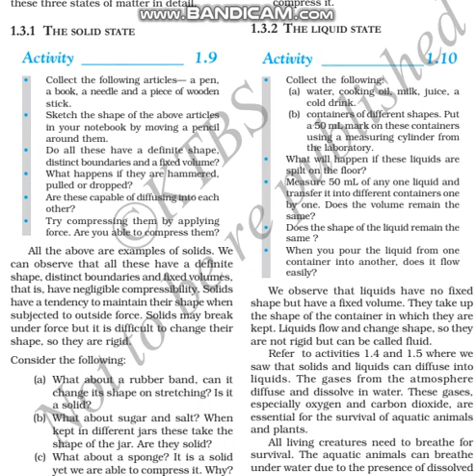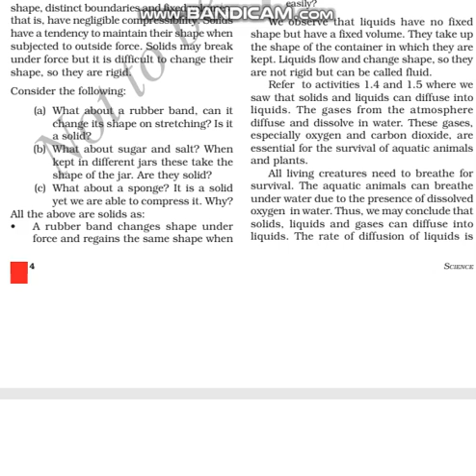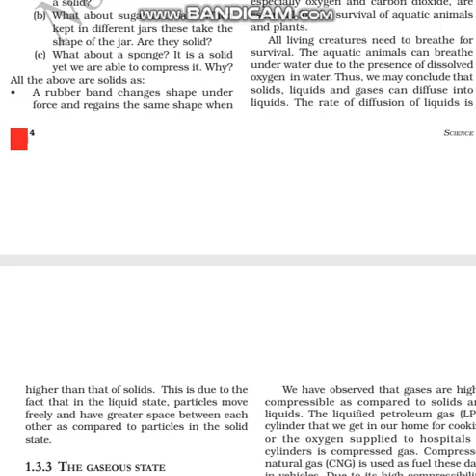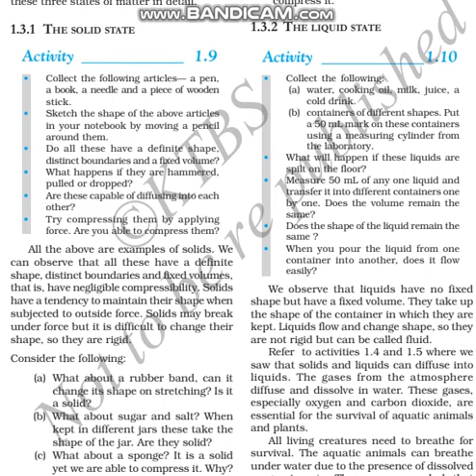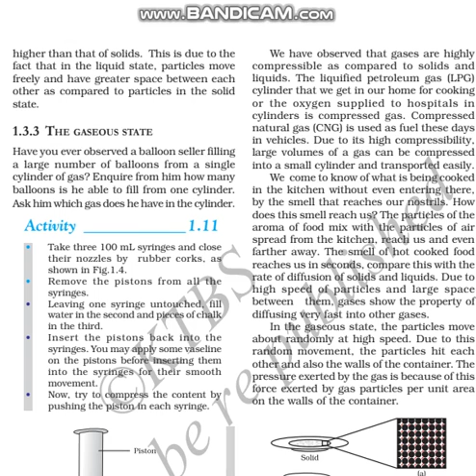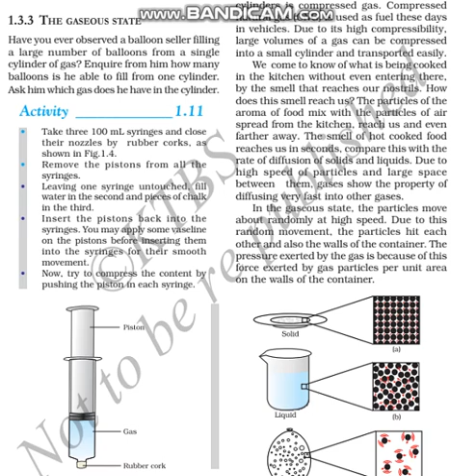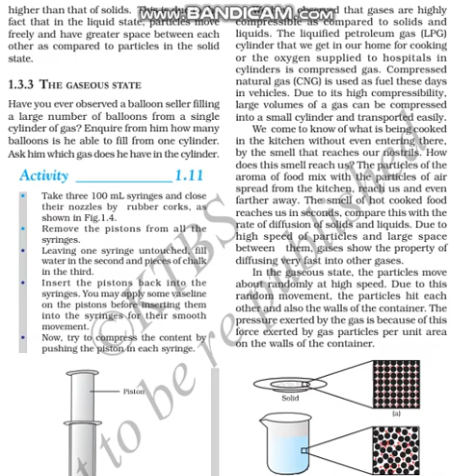CLASS 9 SCI LSN 1"MATTER IN OUR SURROUNDINDS"PART 6/10 by INNOVATIVE INTERNATIONAL SCHOOL, Gulbarga.